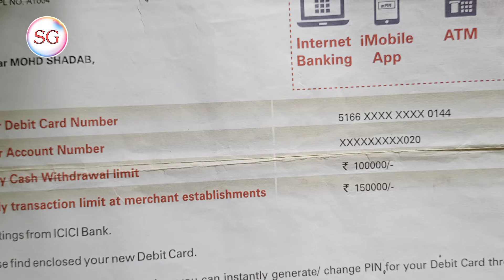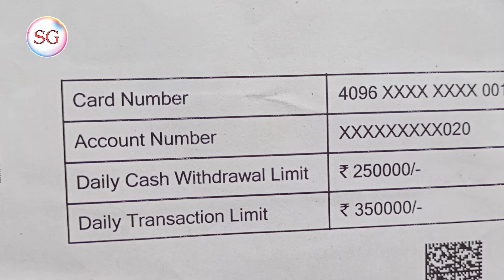Icici Bank ATM transaction limit 2021 | how to icici ATM transaction limit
Aaj ki is video mein ham aap logon Ko batayenge icici bank ke ATM transaction limit ke bare mein

Queries Solved

1 ) icici  bank ATM transaction limit
2 ) icici bank ATM transaction limit
3 ) icici bank ATM se kitne paise nikal sakte hain
4 ) icici ATM se a kitne paise nikal sakte hain ek din Mein
5 ) icici bank transaction limit 2021
6 ) icici bank